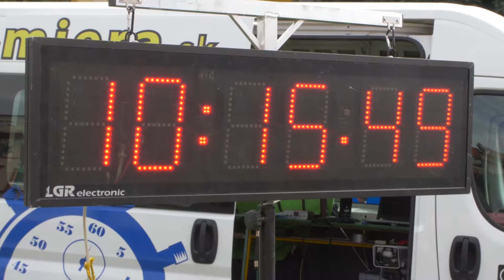4. ROČNÍK TOUR DE PREŠOV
Dvestočlenný pelotón sa v Prešove vydal na vyše sto kilometrovú trať naprieč Prešovským a Košický krajom. Pretekári celkovo podstúpili vyše 1300 výškových metrov a my sme sa spoločne s kamerou boli pozrieť ako im to išlo.